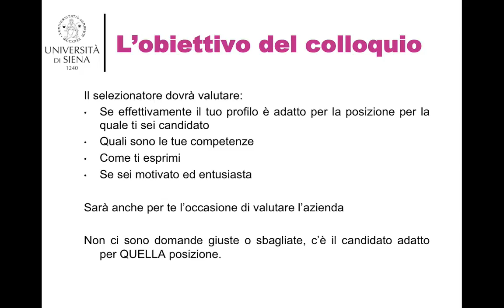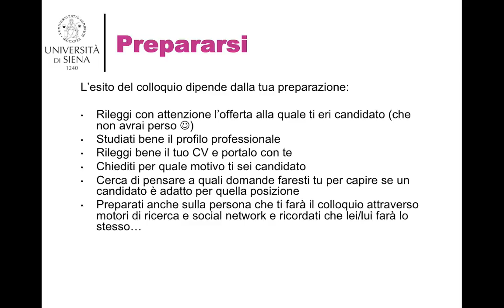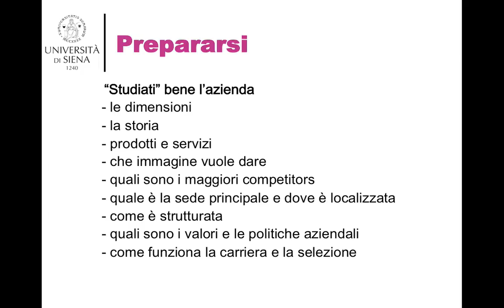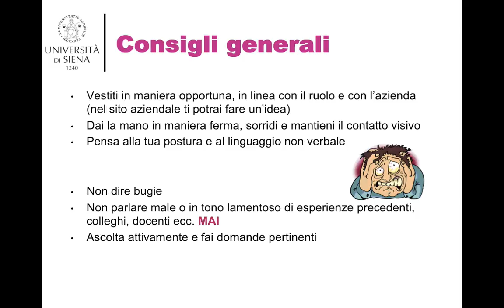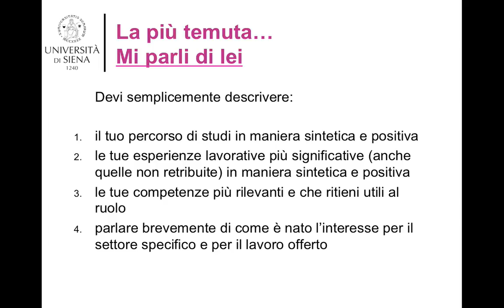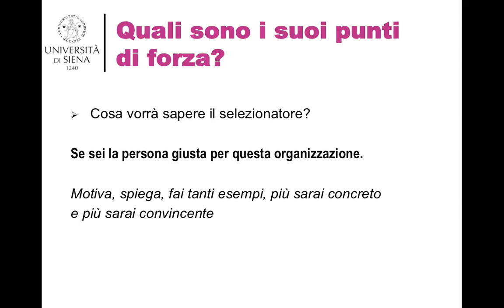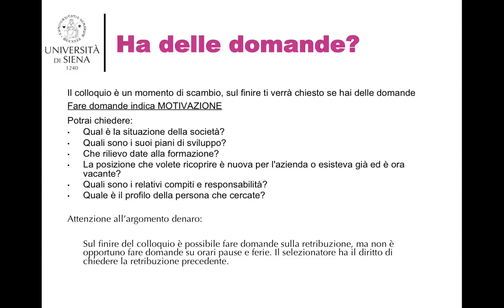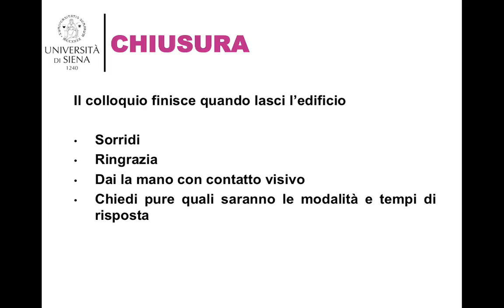Il colloquio di selezione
Placement Office & Career Service - Easy Tools

I Tutorial del Placement Office & Career Service accessibili a tutti che ti guidano passo dopo passo dandoti gli strumenti giusti per entrare nel mondo del lavoro